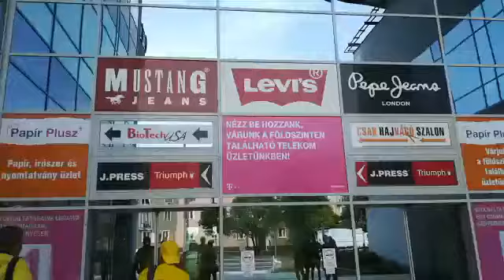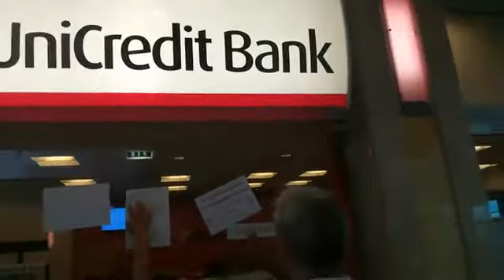Tatabánya Sárgajárás – A kieső cumicredit bank is megkapja 2018 05 31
Tatabánya Sárgajárás. – A kieső cumicredit bank is megkapja...
CSelkedj TE is! Legyél győztes! Állj a bátrak közé!

HAjrá!